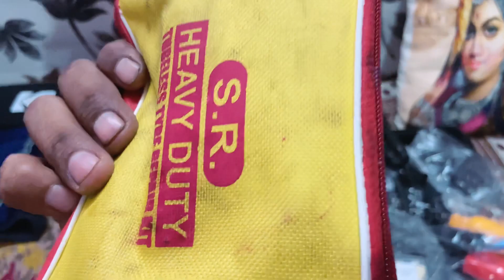My preparation For Leh Ladakh | Things to carry With You | Leh Ladakh Jane Se Phle Kuch Jaruri Bat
Leh Jane se phle saman ki list jarur dekh lye nahi to trip acha ni hoga

Remember my dear friends that since it’s a very long journey so it is not just important to prepare your own self but also your bike which is going to be your partner
Gopro -8

Tool kit purchase from Karol Bagh
Raincoat form Delhi aazad market
Riding shoes - DECATHLON

Things to carry for leg Ladakh Road trip

Hellmate
Riding. Shoes
Riding jacket
Riding gloves
Clothes
Body warmers
All documents

Nd sabse maine